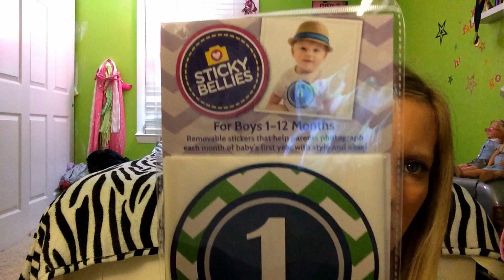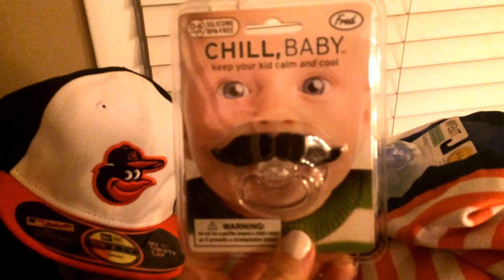22 week pregnancy update with belly shot and some Christmas fun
This is my 22 week pregnancy update. Also some Christmas craziness at the end.  Sorry everything is so choppy Im trying to figure out how to use my new camera.  By the way my daughter watches these videos if you were wondering why I keep saying Santa brought this and that.